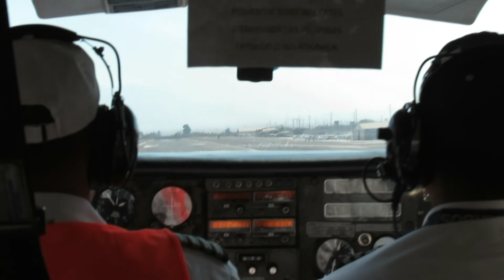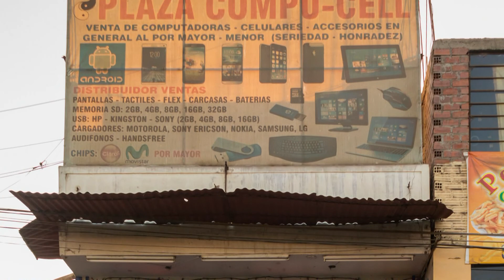Paracas e Nazca (Perù)